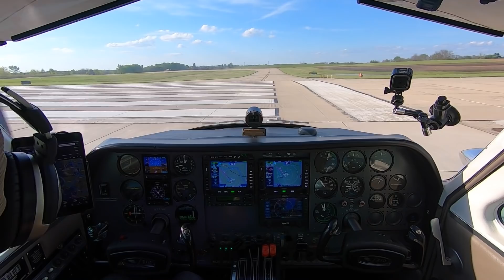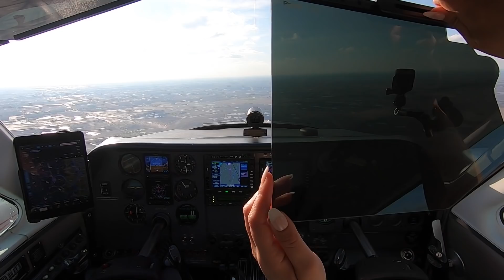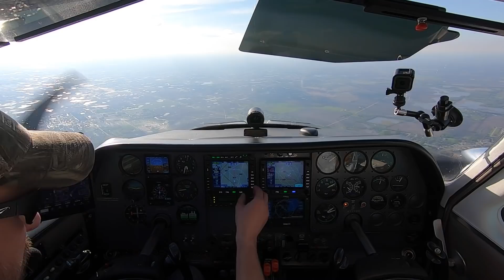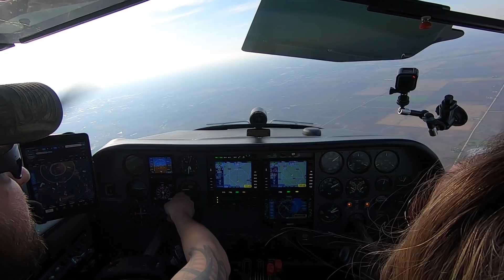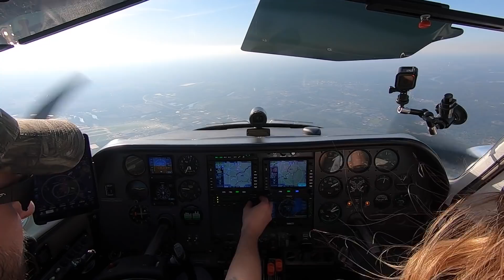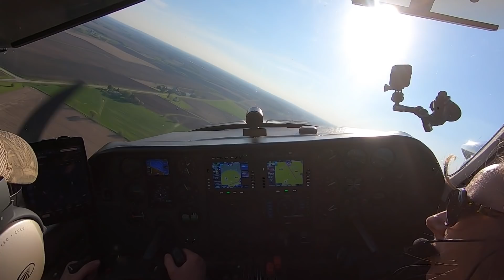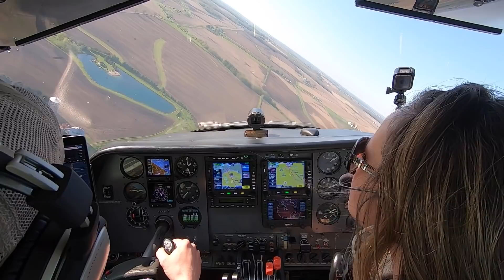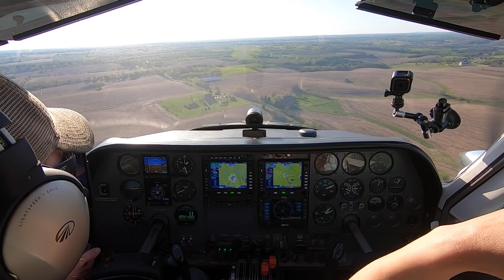Jaime's First Flight in the PRETTY Plane!!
Jaime's first flight in the improved (prettified) Twin Cessna. We were thinking about Kansas City but the weather didn't allow it. Instead we went to the farm and had a blast (as always)! We did a couple low passes of the farm on the way to Monroe, Wisconsin airport (EFT). Made a bonfire at the pond and had a relaxing evening topped off with a small firework demonstration. :)

                  The 126ers - Lonesome Avenue